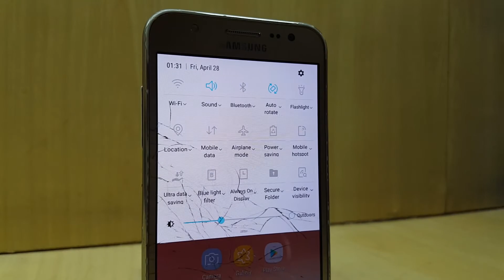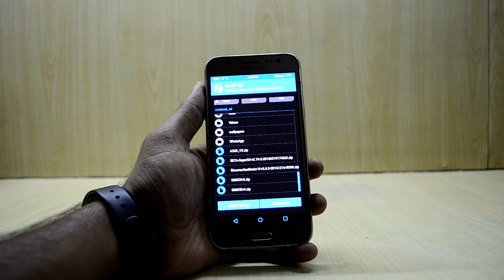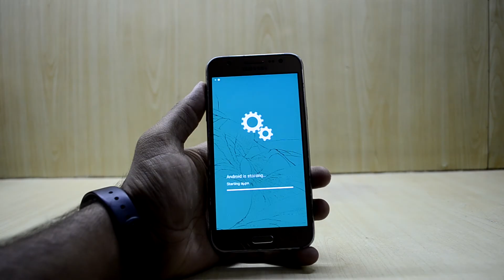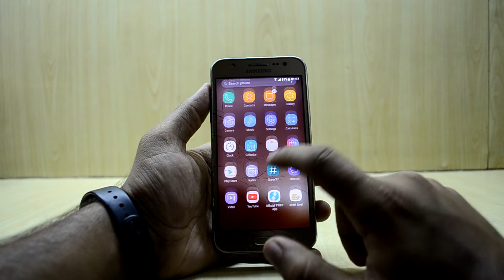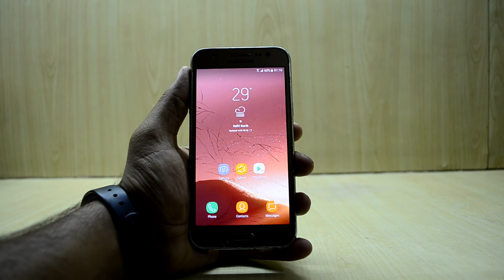Galaxy S8 Mod V4 for Corsi / A5 UX ROM Galaxy J5 2015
This is a Custom ROM Corsi / A5 UX ROM Mod which converts your UI into the Galaxy S8's one. The ROM is for Galaxy J5 2015.